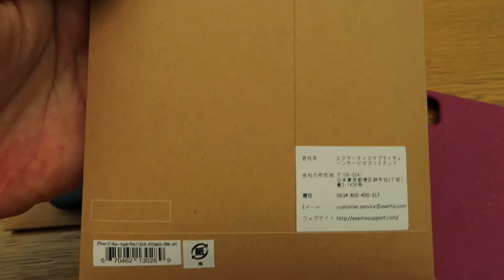Pela CaseのiPhone XS用ケース「Pela Case for iPhone XS」製品紹介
Pela Caseの生分解性プラスチックを使用したiPhone XS用ケース「Pela Case for iPhone XS」と、iPhone XS Max用ケース「Pela Case for iPhone XS Max」の製品紹介